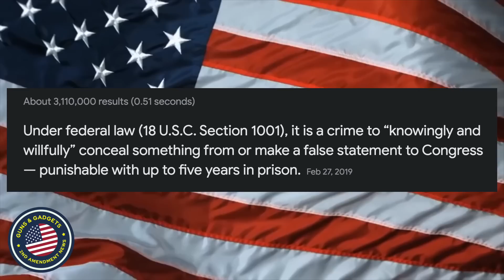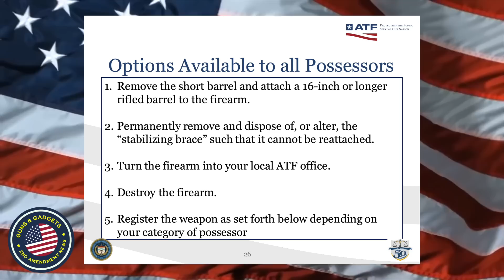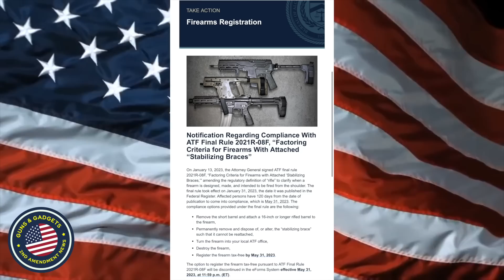ATF Director LIED UNDER OATH!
WHAT I USE TO MAKE VIDEOS